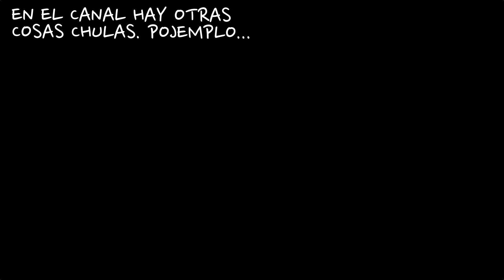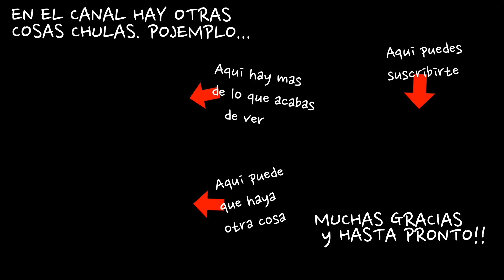Destiny 2-Beta PC-Primer contacto-Parte 2-Contenido, campaña, PvP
Acerca del contenido de Destiny2 , campaña y modo PvP ...

*Steam: Zemtexofficial
*UPlay: Zemtexofficial
*Origin: Zemtexofficial
*Battletag Blizzard: Zemtex